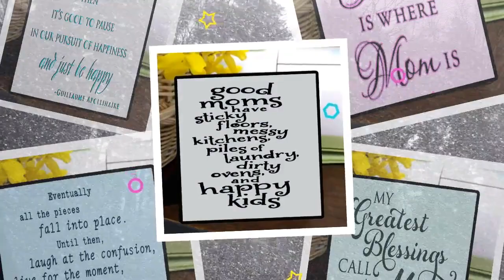Ceramic Photo/Quote Tiles - MOM, MOTHER - Desktop Decoration Tiles - Tabletop Decor Tiles - Wall ...